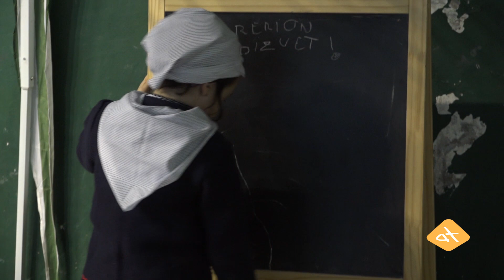Día de Santo Tomás 2018. Juegos y Kalejira | Santo Tomás eguna 2018. Jokoak eta kalejira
El pasado viernes 21, día de Santo Tomás, los más pequeños pudieron disfrutar de juegos y talleres en el frontón del Polideportivo del Valle de Aranguren. A continuación se hizo una kalejira hasta la Plaza Mutiloa llevando la imagen del Olentzero. Para acabar con una txistorrada y música en directo.

Pasa den abenduaren 21ean, ostiralarekin, etxeko txikienek hainbat joko eta tailerrez gozatzeko aukera izan zuten Aranguren ibarreko polikiroldegian. Jarraian Mutiloa enparantzaraino kalejiran joan ziren Olentzeroren irudiarekin batera. Amaietzeko txistorrada ederra eta zuzeneko